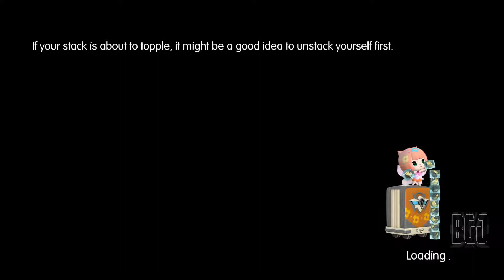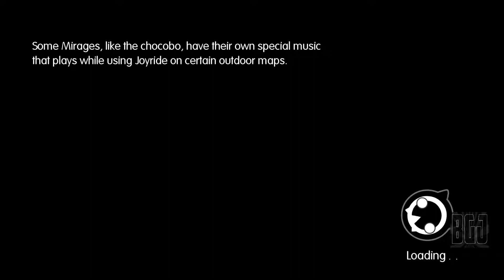► World of Final Fantasy ◄ | PC | Playthrough #12 | "Icicle Ridge"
Encounter new friends and familiar FINAL FANTASY heroes as they learn the truth about their pasts.
Two siblings journey to a mysterious land to rediscover their lost memories. In this peculiar place where stacking things on one’s head is perfectly normal, the young monster tamers will encounter new friends and familiar FINAL FANTASY heroes as they learn the truth about their pasts.

Gameplay:

A New Twist on Classic Battles: Master an all new battle system where players can utilize their captured monsters to create powerful towers of monsters to fight foes. Use the monsters’ size, element, and order effectively to win the battle!

Customize, Evolve & Saddle Up: Strategize over endless customization options by turning monsters into ability-boosting magicite, leveling and evolving them to gain new specializations, or simply ride them to travel faster over the vast landscapes of this toy-like world.

A World of Vertical Possibility: Dive into vertically stacked dungeons and use creature abilities and magicite effects to get past obstacles and progress. In this world of stacking objects, the sky is truly the limit!

★Please read the entire description box below!★

★Welcome to my Gaming and Variety channel - Thanks for checking it out!★

▸Be nice / play nice
▸Don't be a Troll (If my patience runs thin, you might get timed-out)
▸No posting links (ask first)
▸No Hints / Tips / Spoilers / Back-seating (unless i ask for it)

★F.A.Q.★

➜Q: What is this channel all about?
⚊A: I love collecting games but never have a ton of time to play any. I
end up stashing them away and then forgetting I own them - Like a hoarder!
One day I decided to start this channel up and my goal is to ultimately
play every game I own live on stream or at least upload a video of it.

So being the gaming-collecting-hoarder-guy that I am, created this channel
and named it  BacklogGamerGuy

Fitting, don't you think?

➜Q: What gaming  platforms do you play on?
⚊A: A PC, PS4, XBOX 1, Switch

➜Q: Which game(s) are your favorite?
⚊A: I have a wide interest in many gaming genres. Mostly you will
see me playing  RPGs, RTS and Platformers but have been known to try  anything as long as I am having fun.

➜Q: When do you stream or post videos on Youtube?
⚊A: Currently I have no set schedule due to a random work
hours. Hopefully in the near future I can get really consistent.
For now, I just stream / post videos when I have time.

★ENJOY YOUR STAY - THANKS FOR SUPPORTING ME!★